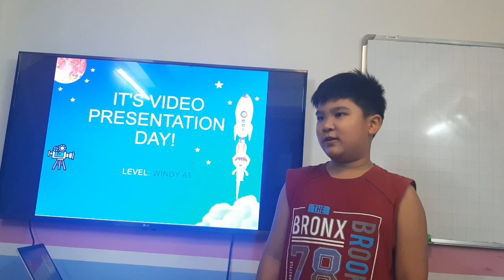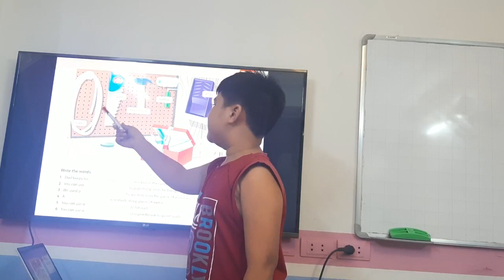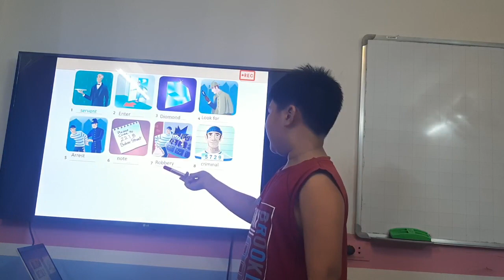Nguyên Khôi - Windy A5- U123 Fam 5-T7/2023